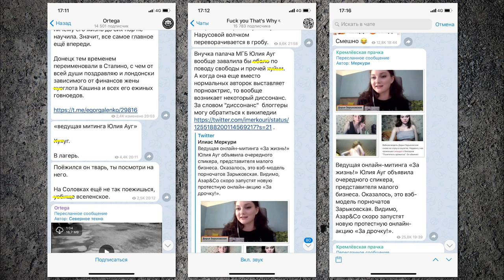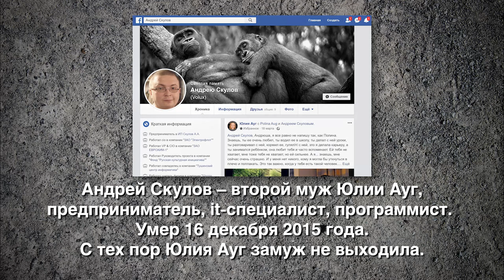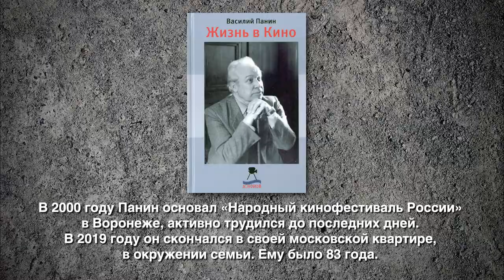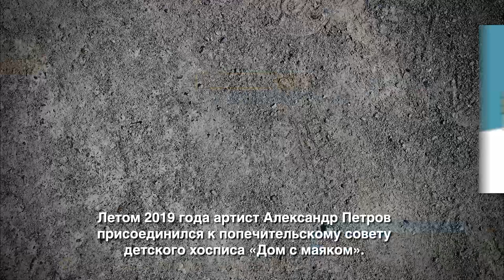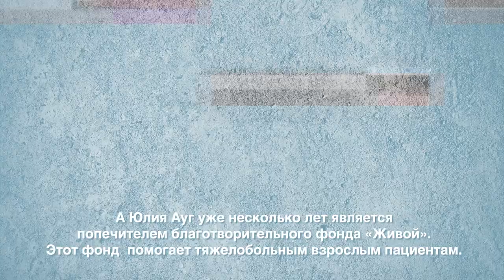Протест, зависимость, харрасмент и Свобода - Юлия Ауг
Юлия Ауг – российская актриса, режиссер, сценарист  известна не только своими работами в кино и театре.

Она не боится высказывать своё мнение, вести митинги и  знает, как справляться с толпами кремлёвских троллей.

Она знает, как закрывается дорога в большие культурные проекты для деятелей искусства, чья позиция отличается от официальной позиции государства и его пропагандистов.

Юлия Ауг рассказывает о том, как чуть не стала ведущей «Первого канала».

О политике и политиках, о ситуации в стране, о домашнем и общественном насилии, о пренебрежении правами и давлении на личность. И о том, каково быть актрисой, у которой есть гордость и убеждения.